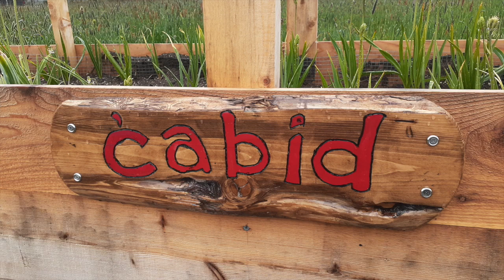The Planting of the Camas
Woodworkers of the Muckleshoot Tribal School helped plant camas in the school garden. The bulb of the camas flower was once a traditional staple of the Muckleshoot people, second only to salmon as a primary food source. Most of the video and photography was shot by students.